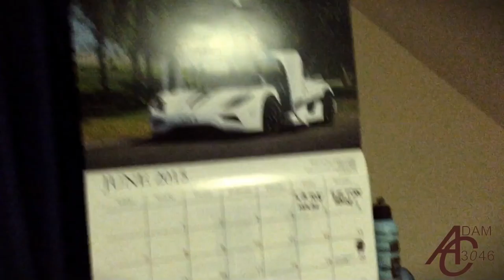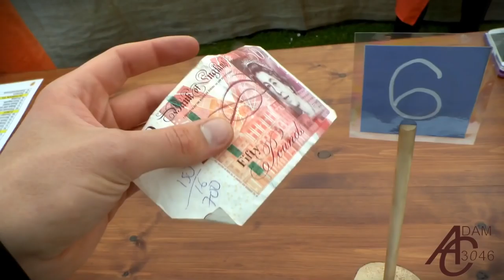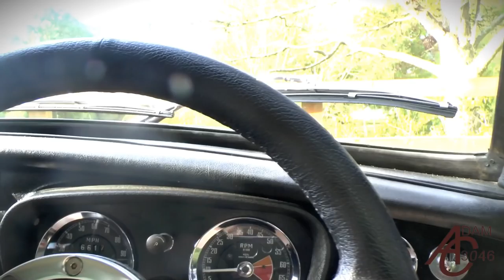Wilton Classic & Supercars weekend, with Castrol EDGE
My video from the Wilton House Classic & Supercars weekend

Castrol EDGE UK invited me to join them at Wilton Classic & Supercars this year. This year held a different format to previous years. The convoy was dropped and the event was expanded into a two day event: Saturday for classics and Sunday for supercars. This is my video of the two days, including multiple things that Castrol set me up with, including an interview with Wing Commander Andy Green (FULL vid